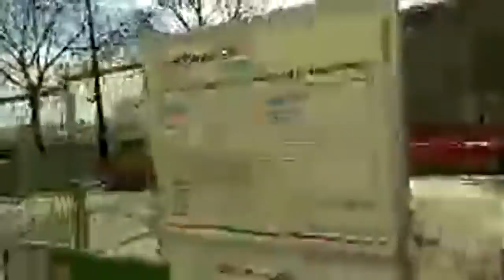Paris, scènes apocalyptique aux champs-elysees